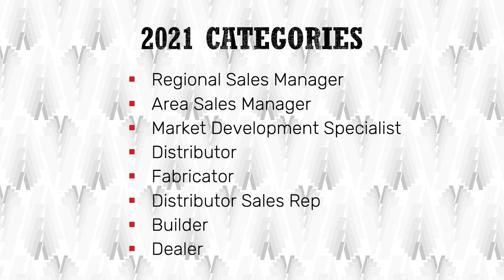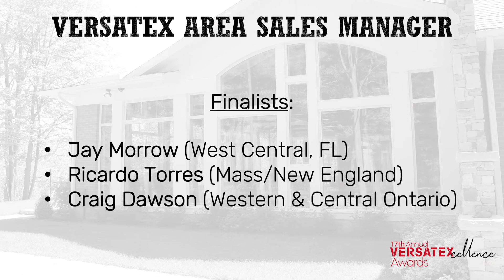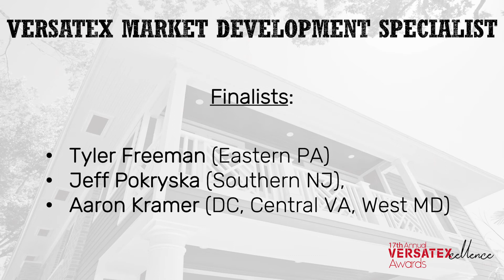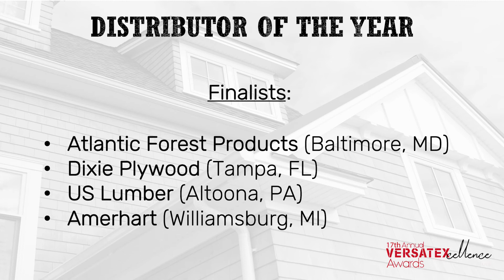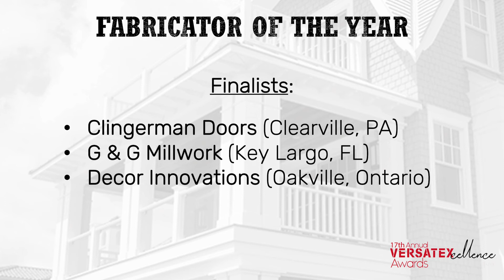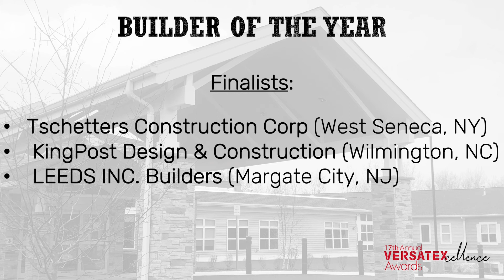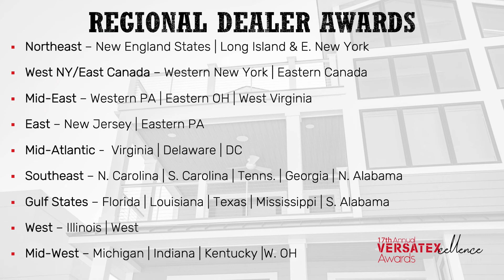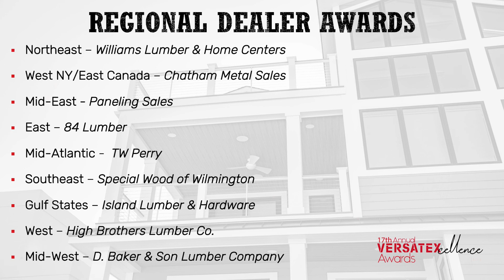Versatexcellence Awards, 2021